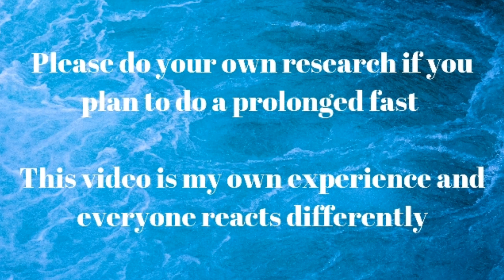5 day Water Fast Video Log - Why? How? and Results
WHY?

HOW?
120 hrs no food
Every day I had:
Lots of water
+ 2tsp himalayan salt (for Sodium)
+ 1tsp Nigari Salts (for Magnesium)
+ 1tbsp Apple Cider Vineger
+ a multi-vitamin

In future fasts I will add Cream of Tartar (Potassium) and make sure I have a good probiotic to take daily following the fast (I do normally take them daily but I had ran out :P)

RESULTS:
The biggest results for me have been psychological.  I am more aware of when I am emotional eating and can make a decision every time based on 'do I really want this?'  and now I can say 'no, and you know this feeling will pass quickly' or 'yes, and I'm going to really enjoy it'.  It has significantly improved my relationship with food!

I decided when I was fasting I would concentrate on eating slower and chewing more and appreciating every bite.  I managed to stick to this for about 24hrs :P  It's still an aim but the 5 day fast changed nothing about my normal eating speed/ability to think about it.

I chose not to weigh myself specifically before and after because I don't think immediate loss values are a real measure of weight loss during the fast but I do know my weight generally.  I have shifted down and seem to be at a steady weight of just under 11stone (70kg) which is 7Ibs/3kg less than my normal and it's now 2.5weeks later and including xmas extra eating so I'm inclined to think this is a real change. :P

FYI The  healthy weight range for my height (180cm) is 65-81kg so I was well within this range prior to starting the fast and am still well within.

I haven't noticed a special difference in belly fat (where I store most of my weight) although the general shift down in weight means I'm smaller overall.  I think the 'before and after' photos you normally see on here are often not taken in the same conditions/with the same body posture and are therefore misleading.

PLEASE SEE THE REVIEW OF FASTING DATA LINKED ABOVE FOR MORE INFO ON THE HEALTH BENEFITS.  THE PAPER ALSO SUGGESTS THAT IT IS NOT A GOOD IDEA FOR THE VERY YOUNG, THE VERY OLD AND THE UNDERWEIGHT.

Interesting info in the about scientific paper about fasting prior to Chemotherapy to reduce negative side effects, affects on Rheumatoid Arthritis Symptoms, asthma, neurodegeneration, hypertension  and  Multiple Sclerosis.  Please note that in the review it discusses different types of fasting.  CR = calorie restriction (eg. what is normally consided 'dieting'),  IF = Intermittent fasting (eg, eating in a certain time window every day/alternate day fasting/ 2 days a week fasting) and PF = Period fasting (fasting lasting 3 days or longer every 2 or more weeks) and Long Term Fasting = fast lasting 5-30 days.  All seem to have varying benefits and more study is ongoing :)